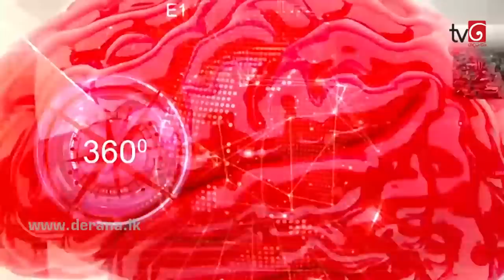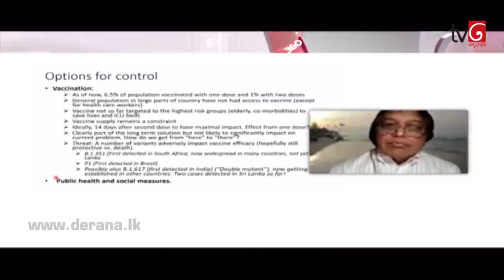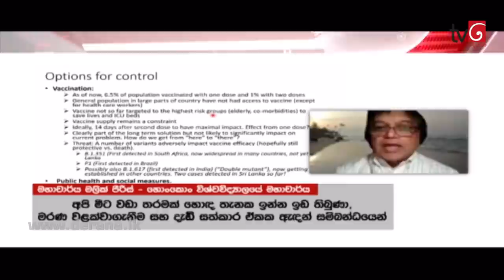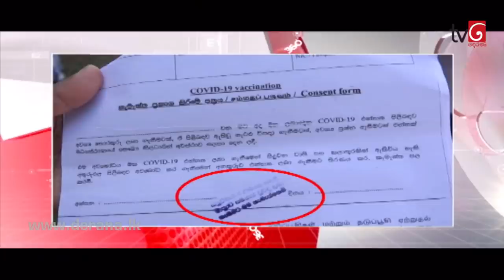360 With Pawithra Wanniarachchi | 31st May 2021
360 With Pawithra Wanniarachchi | 31st May 2021